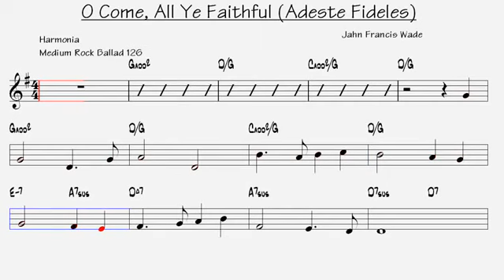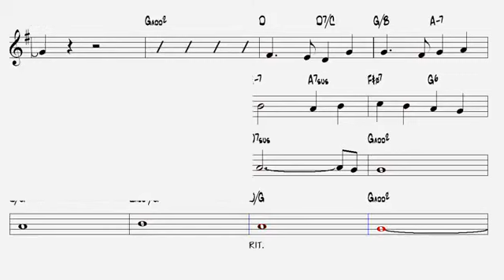O Come, All Ye Faithful Adeste Fideles John Francis Wade Harmonica